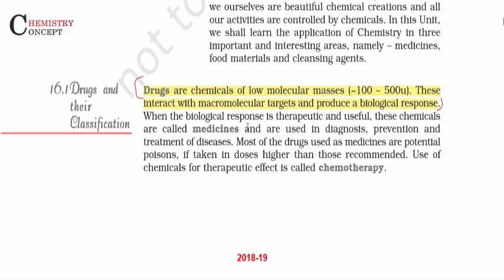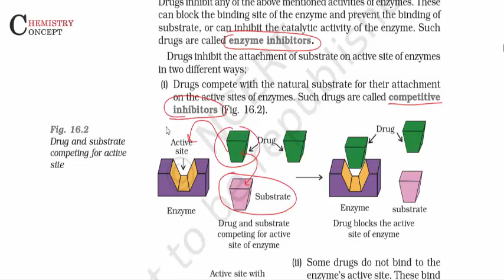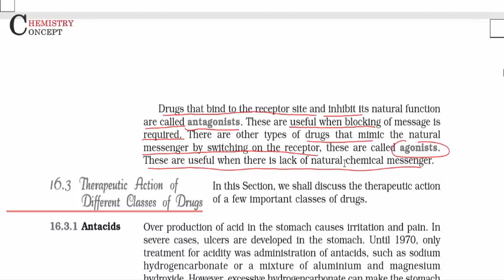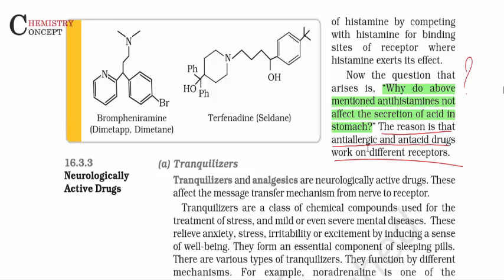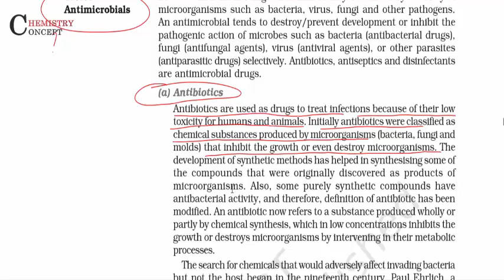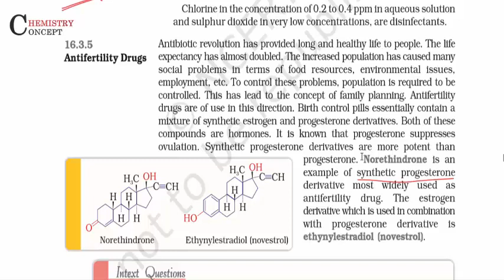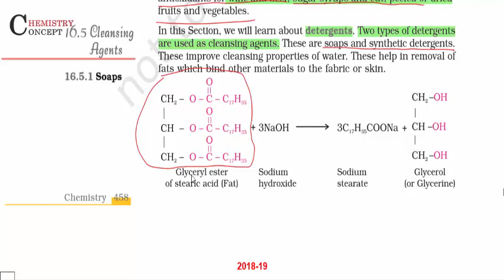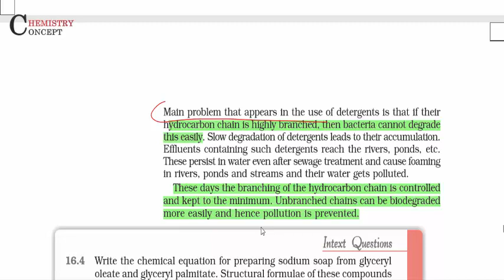Chemistry in Everyday Life - Complete Chapter of NCERT Class 12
Chemistry in everyday life complete chapter from NCERT Class 12 textbook including, drugs, medicines, antipyretics, tranquilizers, antibiotics, antiseptics, disinfectants, antacids, antihistamines, artificial sweeteners, soaps and detergents, cationic, anionic and nonionic detergents